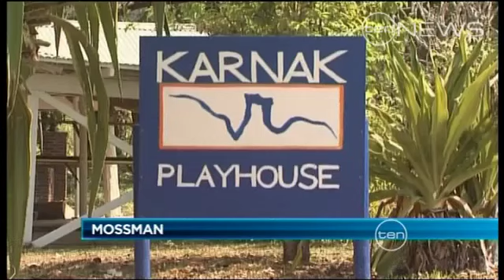Remembering Diane Cilento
Remembering Diane Cilento, one of Queensland's greatest acting exports, who passed away after a long battle with cancer.